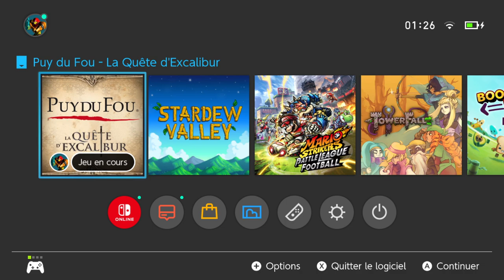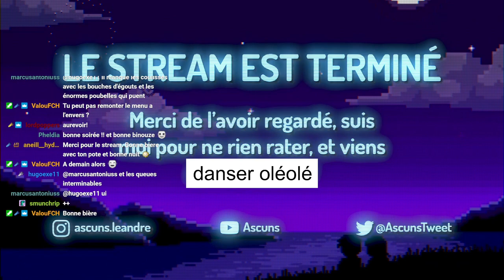"LE PUY DU FOU" sur Switch : LE TEST (REDIFF)